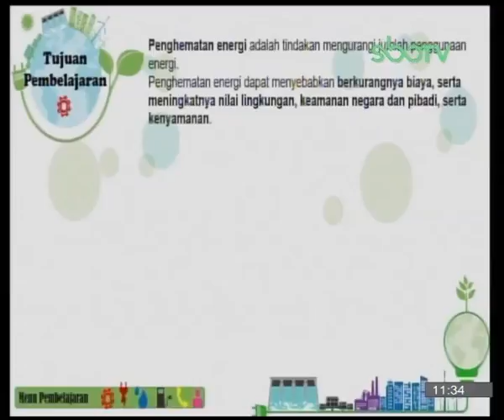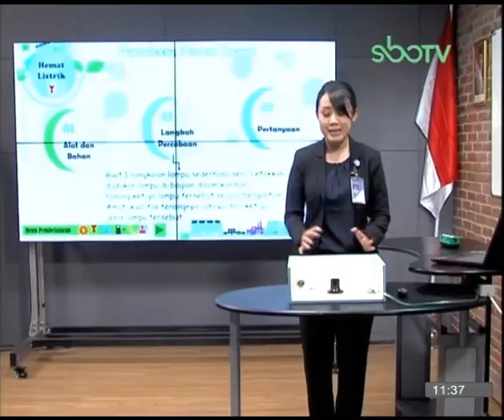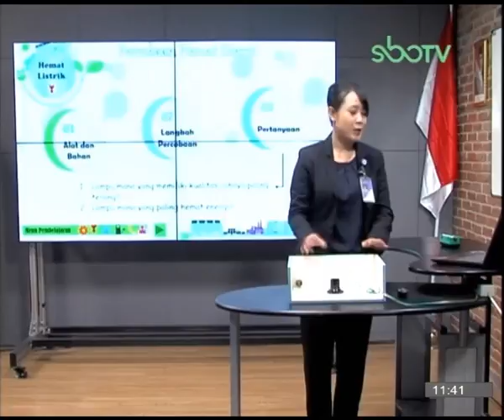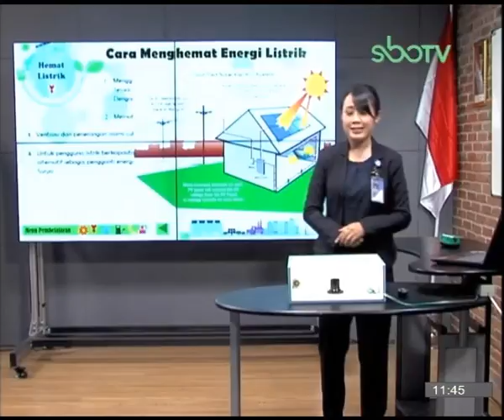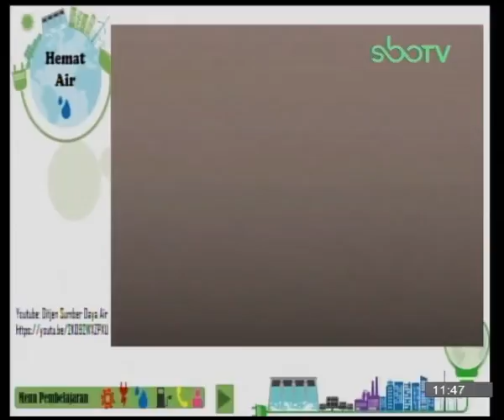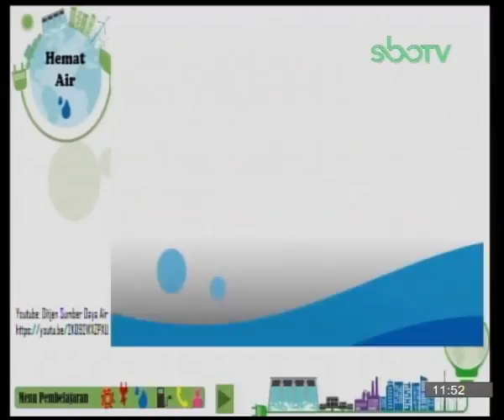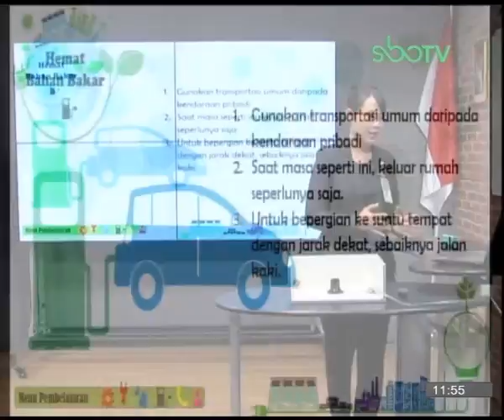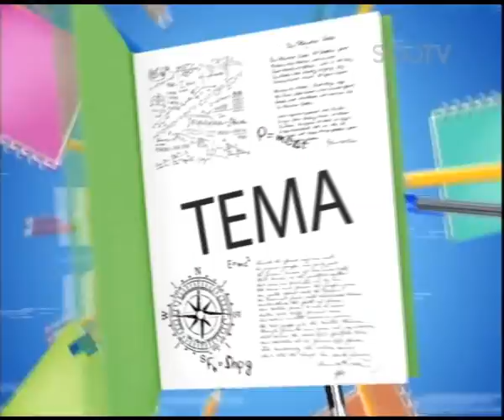GURUku SBOTV KELAS 6 Tema : GLOBALISASI - 08 Oktober 2020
HEMAT ENERGI
Guruku : MARIA SHINTA DEWI, S.Pd. - SD R. A. KARTINI SURABAYA